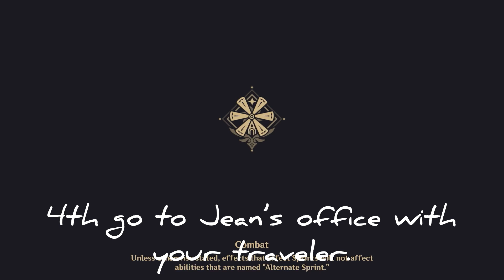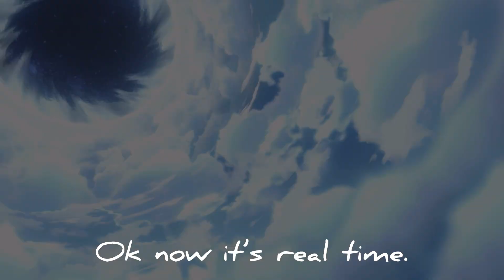This ritual is made for Rosaria but… (From little sister) 😮😮